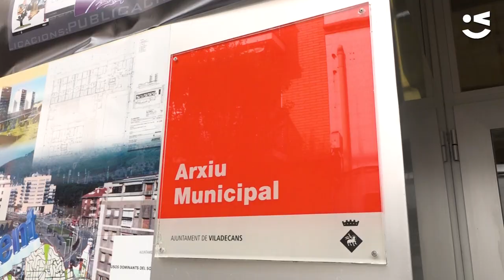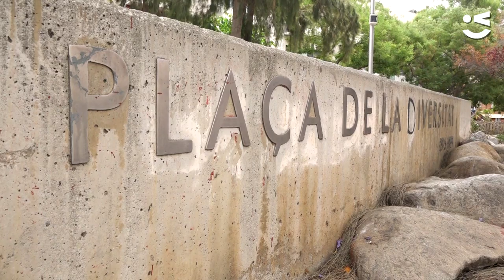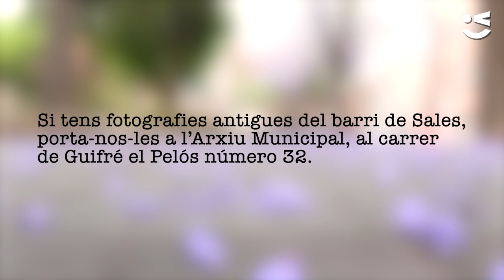El centenari de Sales, protagonista del Dia Mundial dels Arxius